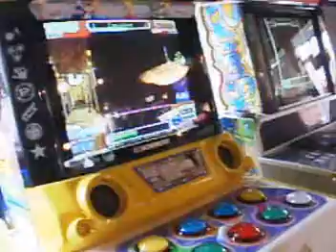Japan Music Arcade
No matter how good you are, there's probably a Japanese kid who'll top you in video games.  Found this video in 2005